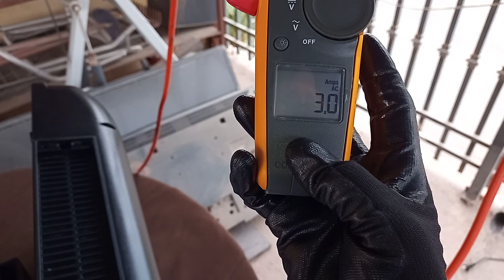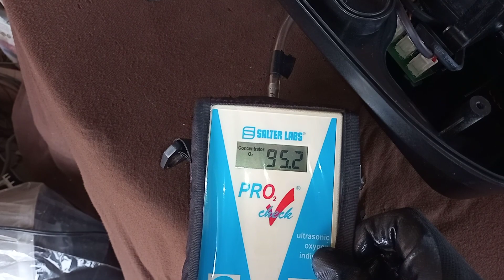🐜 STRATUS (OTS-5), VID 4 Concentrador dé Oxígeno Falla: Presión Abnormal, falla Compressor Veamos 🚭♿